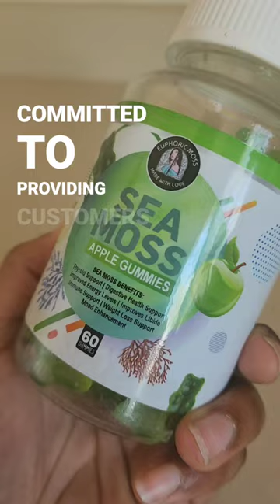Sea Moss for Hair Growth? Fact vs Fiction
Have you heard about the sea moss for hair health trend? Make sure you know fact from fiction about what helps hair stay healthy, happy, and promoting growth.